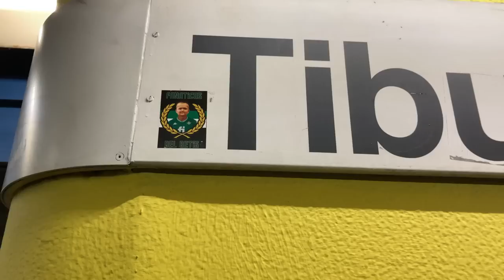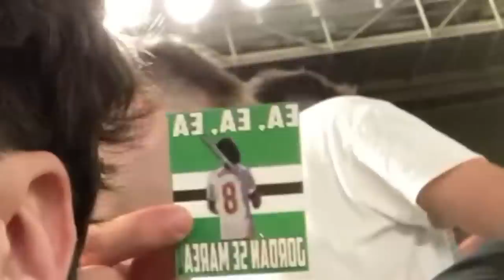ROMA VS BETIS ⚽🏆 UEFA UEL | ROMA ON TOUR VLOG